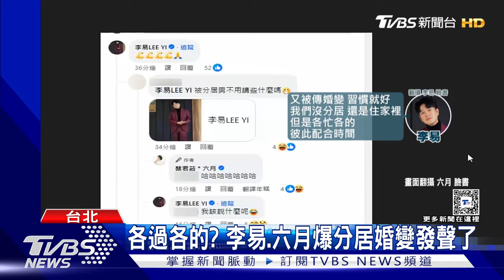李易.六月13年夫妻爆離婚? 夫妻親回應:為瑣事摩擦生熱｜TVBS娛樂頭條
藝人六月和小7歲的丈夫李易結婚13年，去年起開始有傳言指兩人已分居，夫妻生活似乎漸行漸遠，離婚消息引起圈內人議論，對此六月親自發文，表示配偶欄沒變。